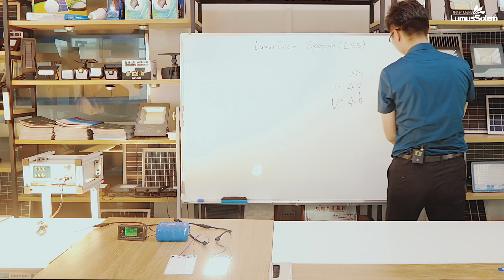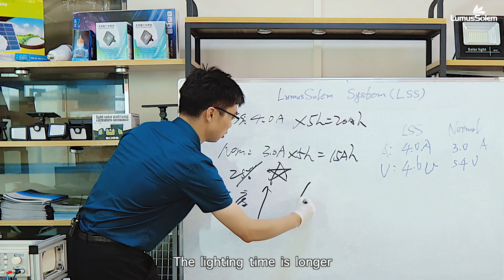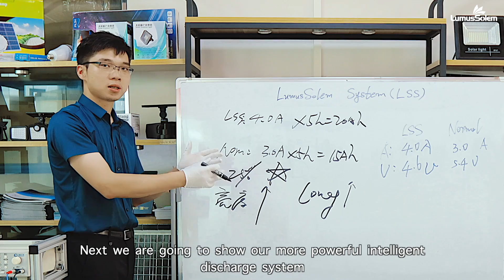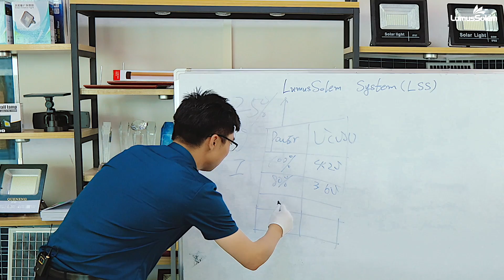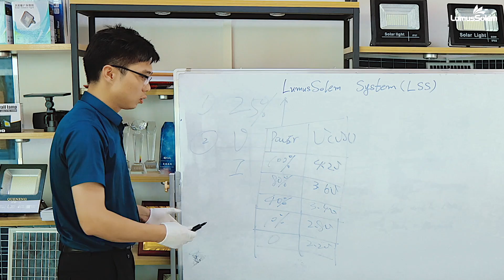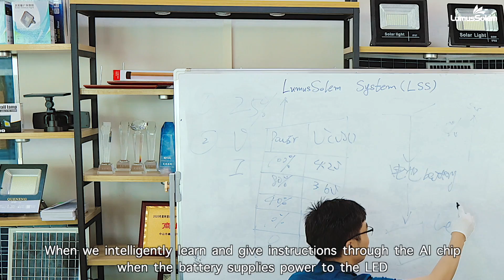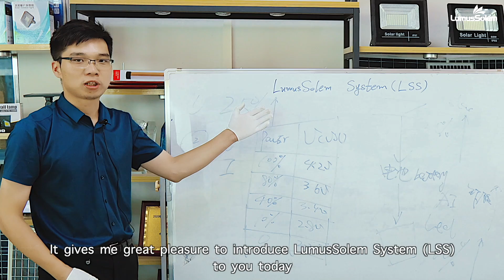LSS LumusSolem System Explanation Video, Solar street light supplier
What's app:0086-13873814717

Hello, everyone. I'm Mr. Zhou, chief engineer of LumusSolem Group.
Next, I would like to introduce to you the LumusSolem System (referred to as LSS) intelligent charge and discharge system, which is specially designed for solar street lamps. Next, I will talk about the system through the data.
This is a solar photovoltaic panel, this is a device that simulates sunlight, and this is an instrument that shows the charging voltage and current. These two circuit boards are LSS system circuit boards on the left and conventional circuit boards on the right. The core is this intelligent learning chip (finger position).
When we connect to the LSS circuit board, the charging voltage is 4.6V and the charging current is 4.0A. When we connect to the regular ordinary circuit board, we take a look that the charging voltage is 5.3V and the charging current is 3.0A.
The data we have just presented are all on the blackboard. When the LSS system is charged for 5 hours a day, the power storage is 20A; for ordinary charging for 5 hours, the power storage is 15Ah. In other words, when the system replacement remains the same, the power storage of the LSS system is 25% higher than that of the conventional system, which is our unique technology in the world. That 25% means that the brightness is higher, the lighting time is longer, and when it comes to charging, we have solved the problem that the industry has been unable to solve. The conversion rate of solar energy is higher, and the solar energy conversion rate is increased by 25%.
Next we are going to show our more powerful intelligent discharge system, and then through the DC power supply equipment to show how our batteries discharge intelligently during the discharge process. This is a DC power analog battery, and when I adjust the voltage to 4.0V, it means that the battery is fully charged, we connect to the LSS circuit board, and we see the brightness. When we adjust the voltage to 3.4V, it means that the battery is in a state of almost 80% storage, and the current has dropped to 0.68A. We can see that the brightness and current are related to the storage light at about 80% (four grid), and now it's a little darker. When we adjust the battery to the weak state (10%), now the red light is on means the weak state, the battery is in a very low state of storage, we can see the change of current and light through the presentation of the three states.
We use a simple table to show the amount of electricity and voltage. The voltage of the battery is 4.2V at 100%, 3.6V at 80%, 3.4V at 40%, 2.8V at 10%, and 2.2V at no power. LSS system can intelligently monitor battery voltage and learn the relationship between voltage and electricity. For local countries and regions, we can intelligently calculate the amount of electricity needed that night according to the length of cloudy and rainy days, and then learn the duration of lighting on rainy days and the brightness of lights on sunny days. Through the LSS system AI intelligent chip to learn instructions, to achieve 10 to 15 consecutive rainy days.
To sum up, we output potential energy to the battery through the solar photovoltaic panel, and when the solar photovoltaic panel outputs electric energy to the light source LED, when the solar photovoltaic panel inputs electric energy to the battery, we improve the charging efficiency of 25% conversion rate. When we intelligently learn and give instructions through the AI chip when the battery supplies power to the LED, we improve the performance by at least 100% compared with conventional products, which is the comprehensive performance advantage of our LSS system.
It gives me great pleasure to introduce LumusSolem System (LSS) to you today. I hope to see you again soon. Goodbye.